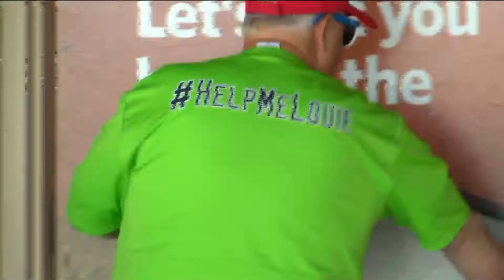Viral video sparks concern for baseball lovers and their safety at the ball game